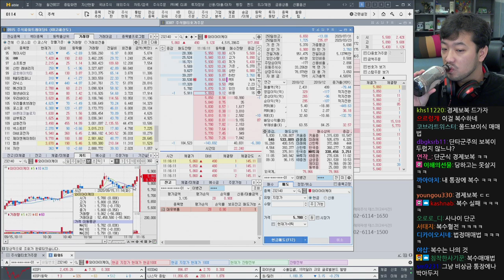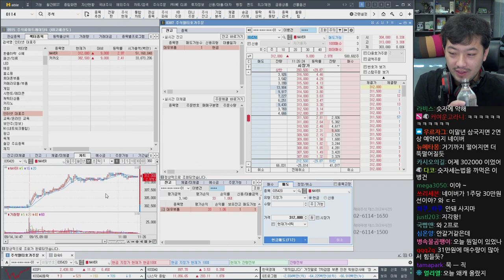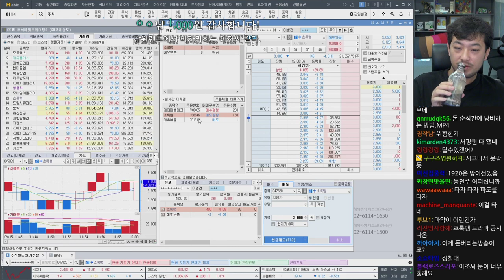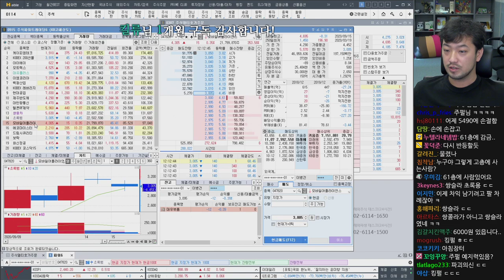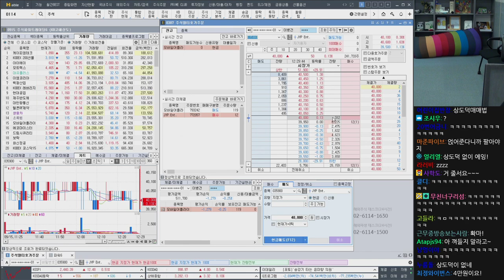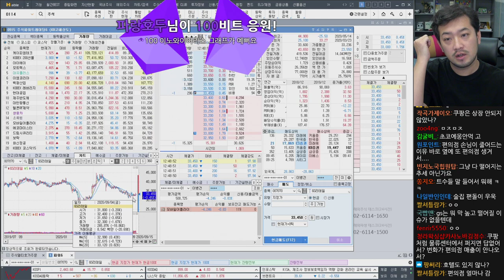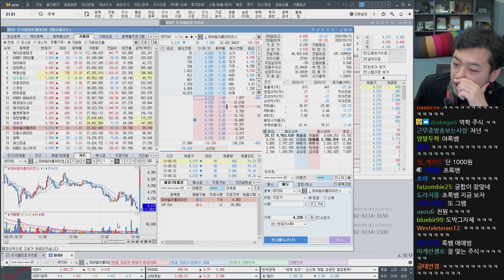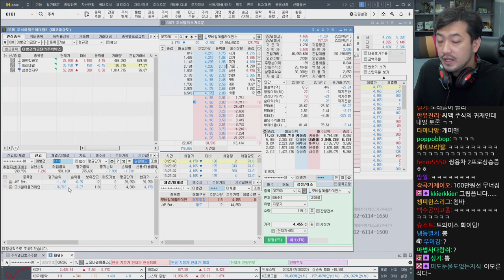2020년 09월 15일 | 주식